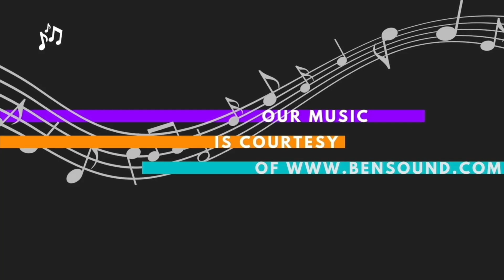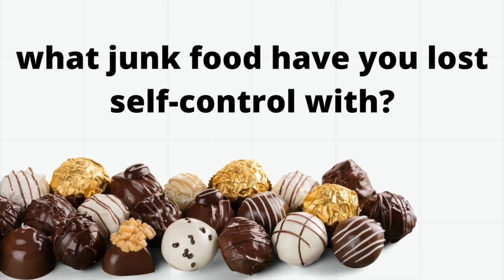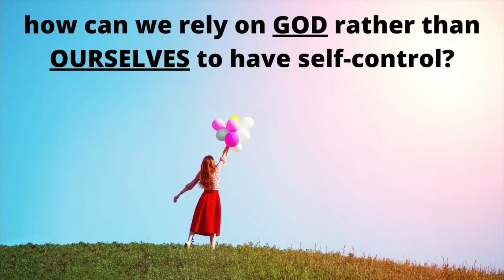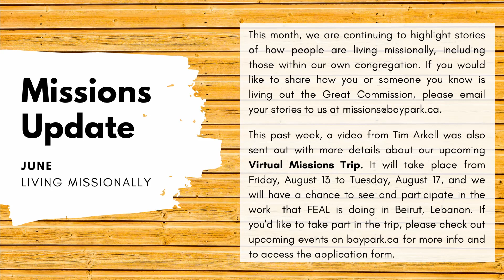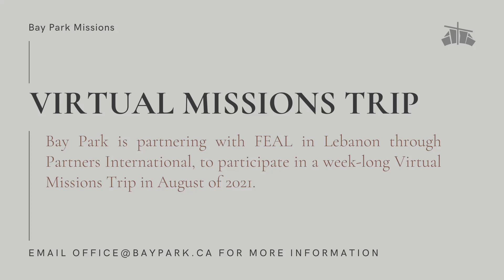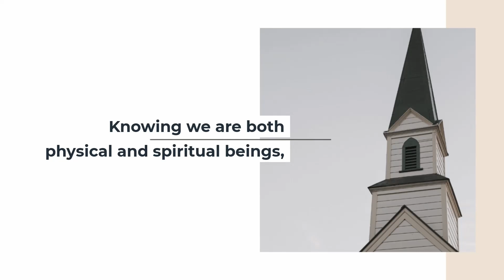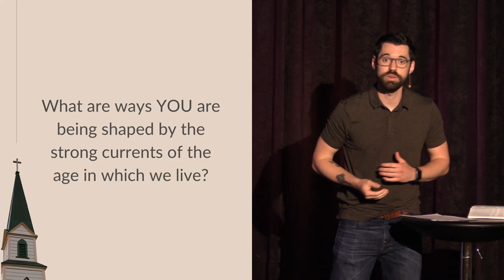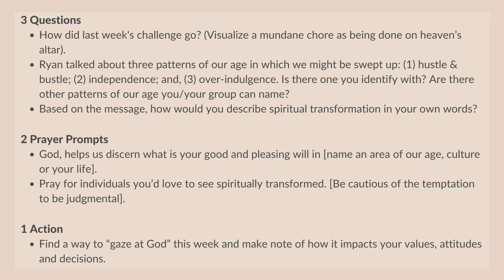Spiritual Transformation // Ryan Farrell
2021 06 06 Sunday Service
Children's Announcements - 0:00
Children's Sunday Lesson - 14:30
PreService Announcements - 42:14
Sunday Service - 59:59
Life Group 321 Questions - 1:54:04